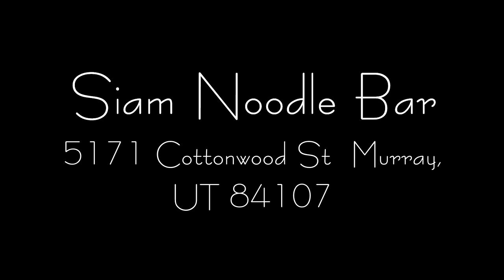Siam Noodle Bar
Anny Sooksri tells us a bit about her newest restaurant and the Thai street vendor food that inspired it. Great for lunch and open early- Like the page for updates and new menu items. Watch video in HD